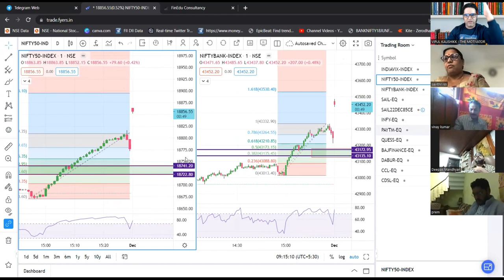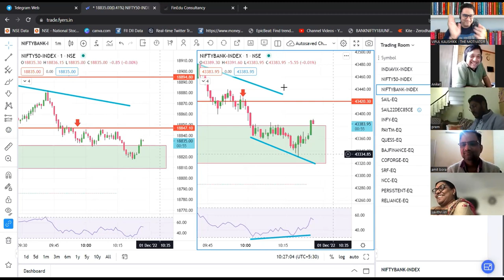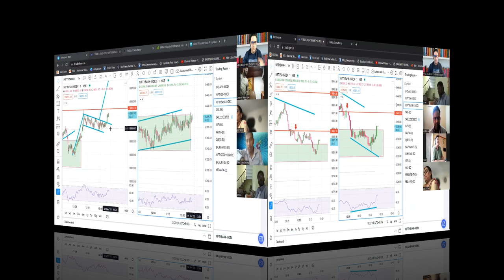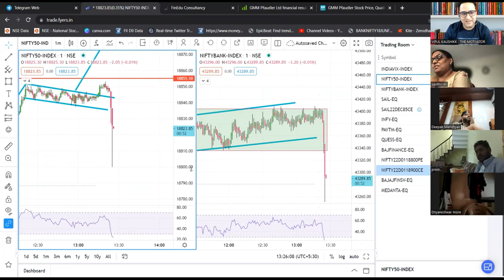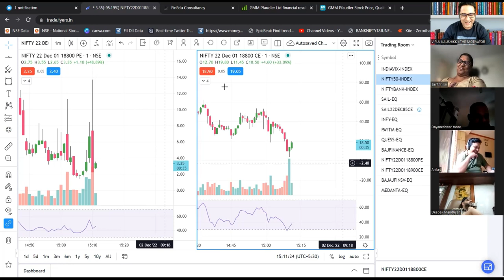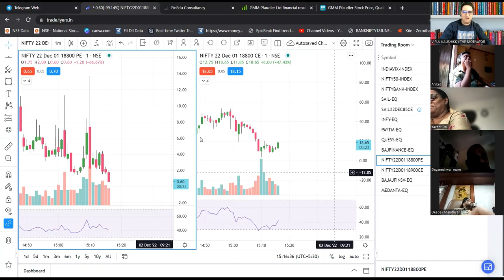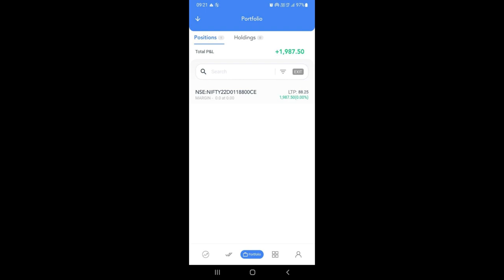Zero Hero Trade में पैसा हुआ 6 गुना || Trading Room Highlights || All Target Hit 😉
Step 2)

This channel will Help you in knowing:-

1) What is Option Chain?
2) How to Use Option Chain ?
3) What is Option Chain Analysis ?
4) How does an Option chain works ?
5) What is Option chain in NSE ?
6) How do you read Option Chain?
7) How to do Intraday Trading with the Help of Option Chain ?
8) How to do Swing Trading with Option Chain ?
9) How to Earn Daily with the help of Option Chain ?
10) How to Learn Option Chain ?
11) How can we make daily Rs.1000/- by option chain analysis?
12) Best Software and Applications for Option chain?
13) Best Option Chain Trainer
14) Best Option Chain Class

Thanks!

Happy Trading!